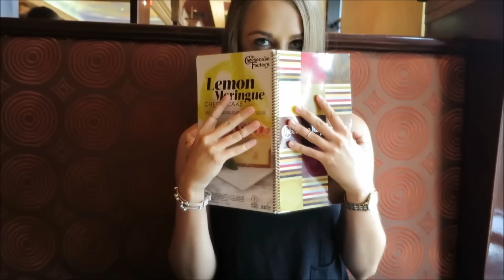DAY IN THE LIFE THE PLAZA!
Keep up to date with me on twitter!